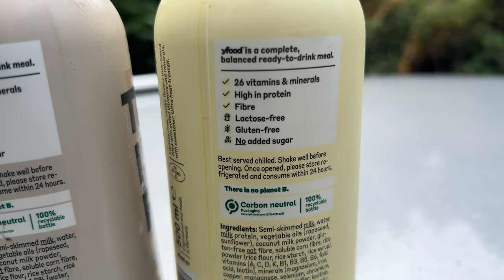THIS SLAB CHUTE IS DEADLY IN THE WET!! 😳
This spot gets pretty gnarly when its wet! Especially the slab chutes!! I hope you enjoyed this video its been a while since we’ve vistited so i thought it was time we went back!

New upload's Monday’s 6pm!!

Follow the socials @tommyhypemtb @TommyCHype

As always stay hyped till the next one! Yeowww!